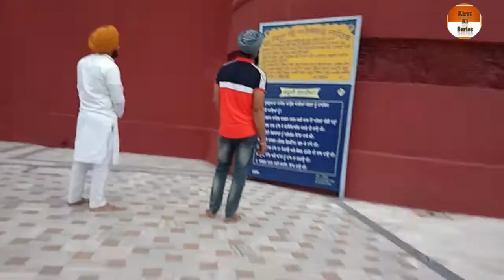Gurudwara Qila Anandgarh Sahib Darshan | Bouli Sahib | Shri Anandpur Sahib Visit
Gurudwara Qila Anandgarh Sahib Darshan, Shri Anandpur Sahib Visit, Bouli Sahib

Welcome to Kirat Ki Series